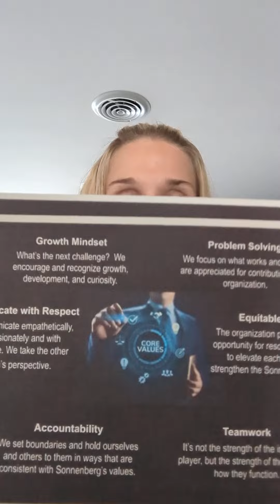Podcast coming soon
We will be loading the first Podcast later today!  We are so excited to introduce ourselves!